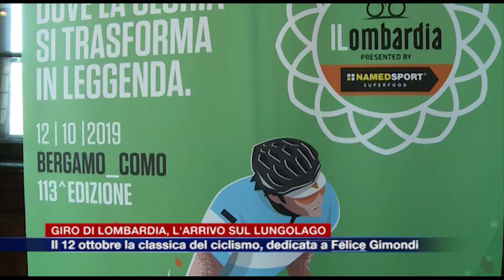Etg - Giro di Lombardia, edizione dedicata a Gimondi. L’arrivo sul lungolago il 12 ottobre